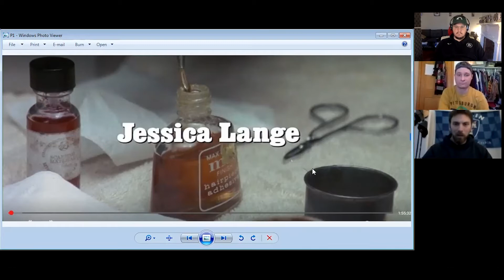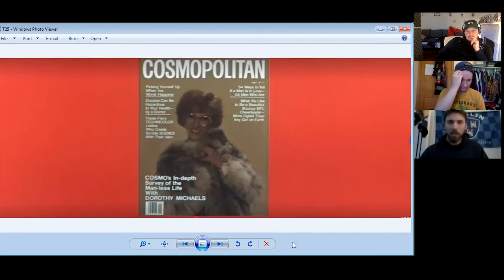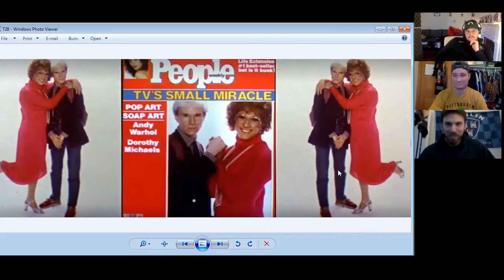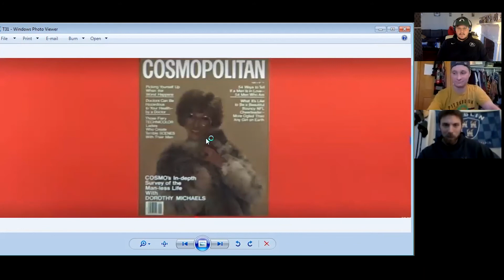Thoughts From The Movies (Tootsie)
This week Justin Luteran Austin Moorhead & Josh Elsass break down the 80's classic Tootsie.